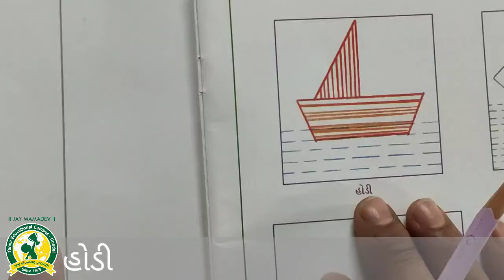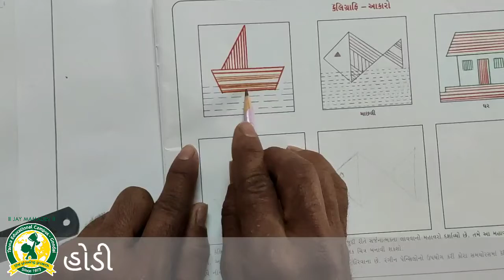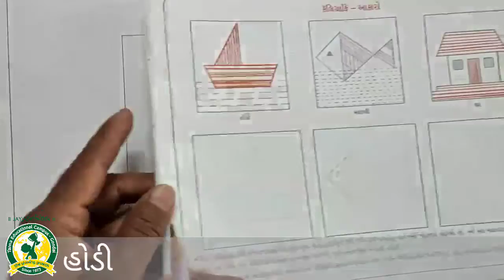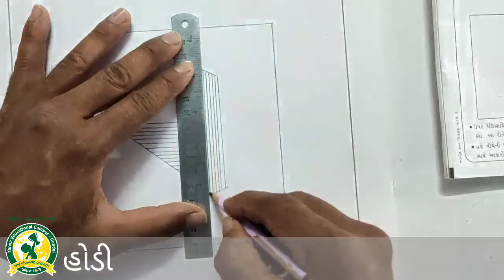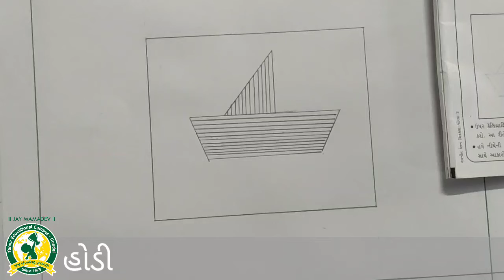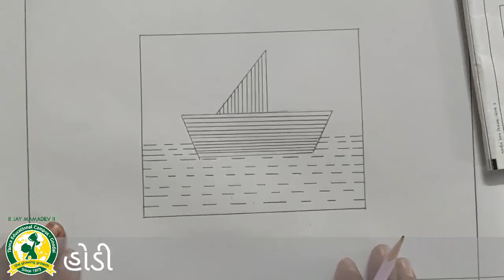ધોરણ - 1 વિષય-ચિત્રકલા (27-3-2021)